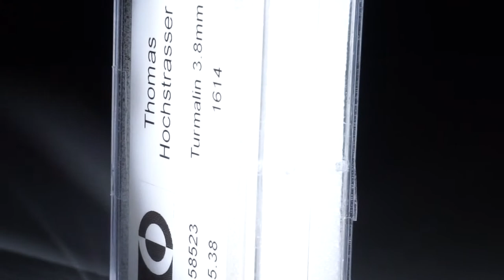Turmalin Lot 5.38ct.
Turmalin Lot 5.38ct. 25 runde Steine, ca. 3.8mm Durchmesser